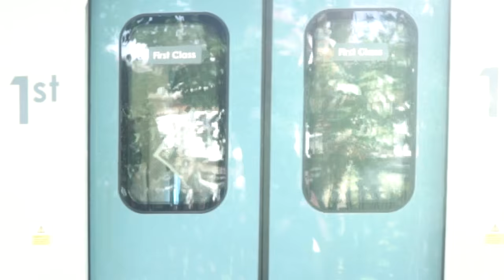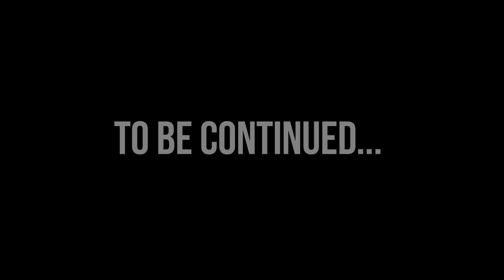Can Anyone Become A Photographer?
The photography industry is one of those industries that everyone brushes aside, because anyone can take a good photo right? I made this series to discover what it takes to be a good photographer and why photography is such a valuable skill.